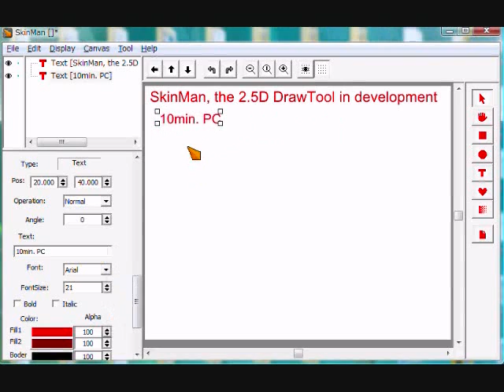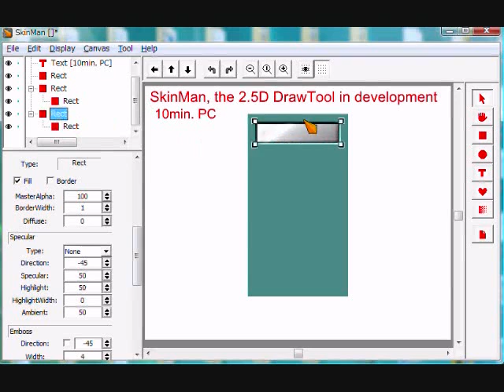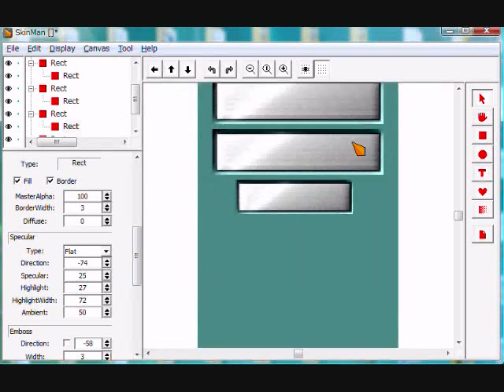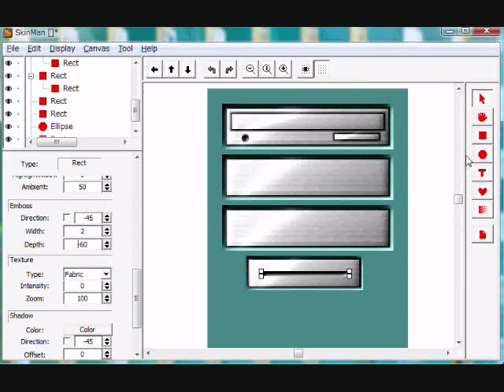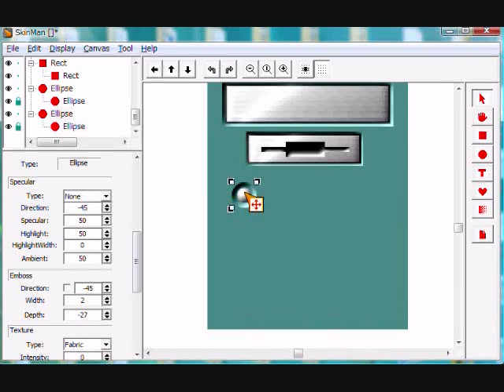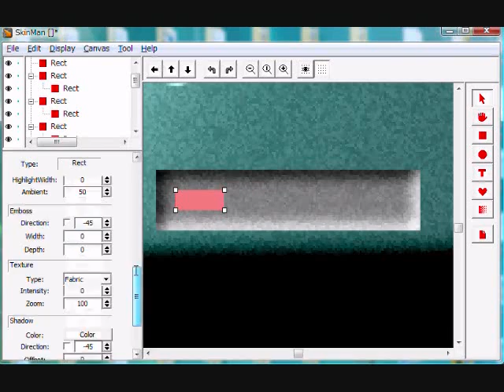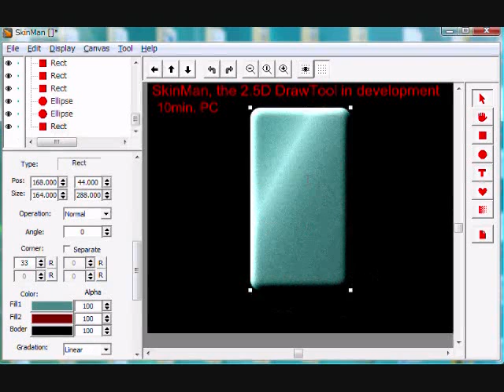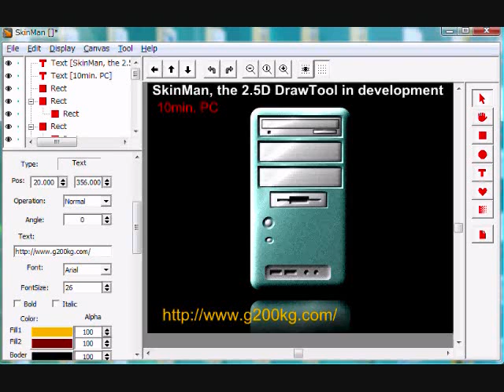SkinMan, the new DrawTool in development Demo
SkinMan (early alpha) Demo.